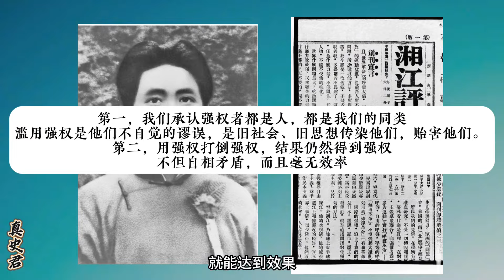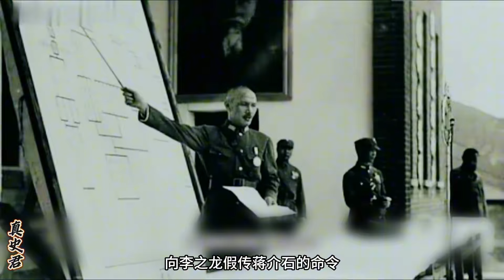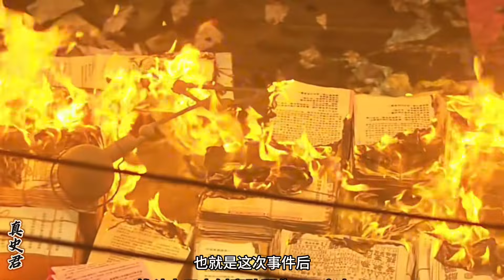從拿筆桿子，到抓槍桿子，哪兩件事讓青年的毛主席變了想法？